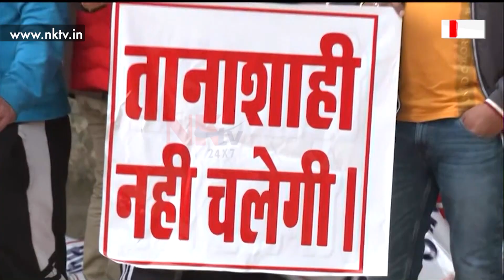‘মই মুখ খুলিলে ছুনামি হ’ব’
▶️‘মহিলা খেলুৱৈক যৌন নিৰ্যাতন চলায় ব্ৰিজ ভূষণে’
▶️‘আমাৰ জীৱনৰ প্ৰতিও ভাবুকিৰ সৃষ্টি কৰিছে ব্ৰিজ ভূষণে’
▶️‘WFIৰ মুৰব্বী ব্ৰিজ ভূষণক নিলম্বিত কৰক’